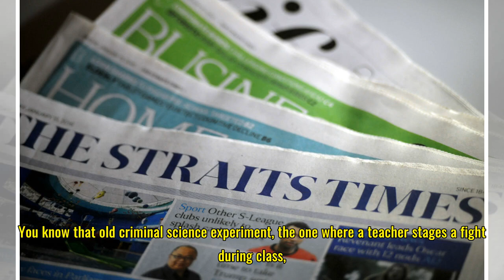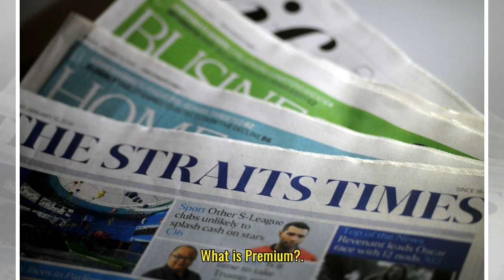A surreal showdown and primal display of manhood